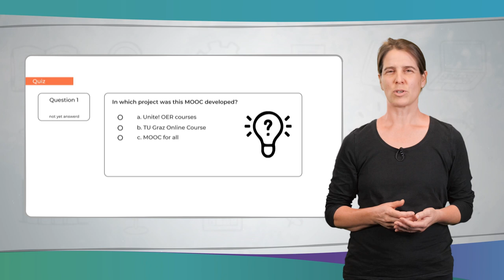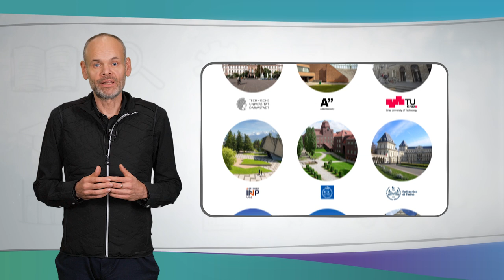Välkommen till OERmooc | iMooX.at